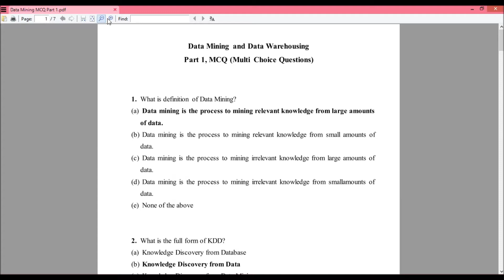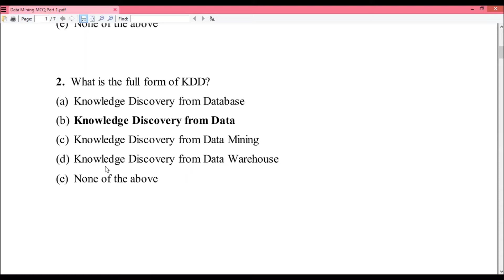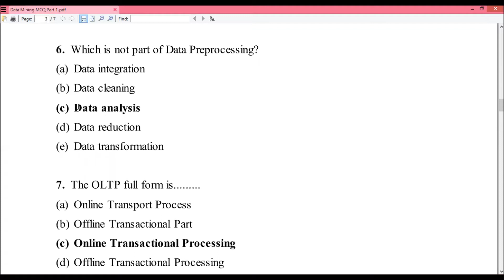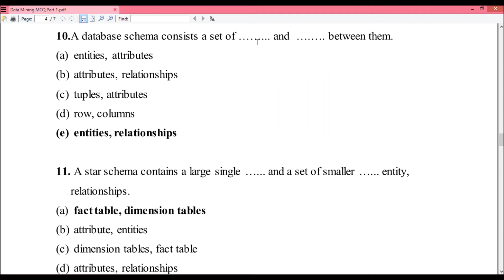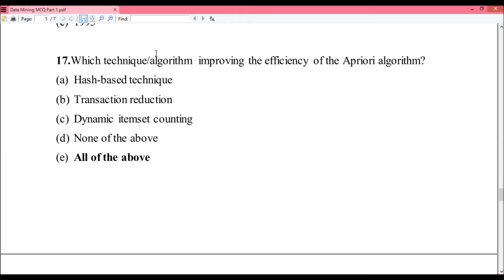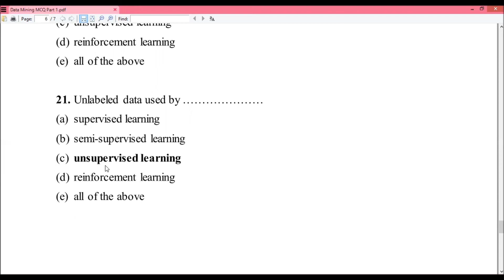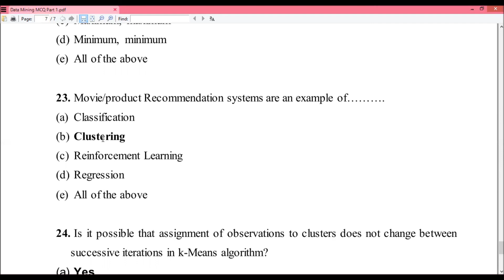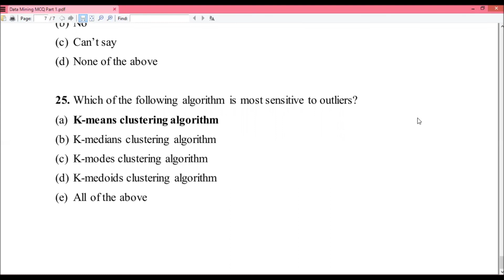MCQ Part 1 Data Mining and Data Warehousing || UGC NET, GATE, PGT KVS, PGT NVS Exams || PremnArya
About the video:
This video explained MCQ (Multi Choice Questions) of  Data Mining and Data Warehousing subject.